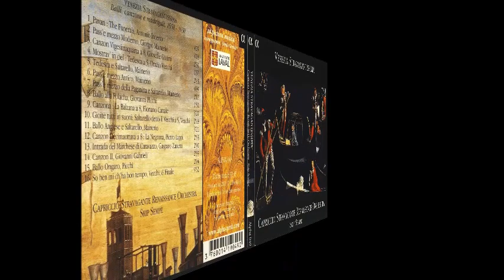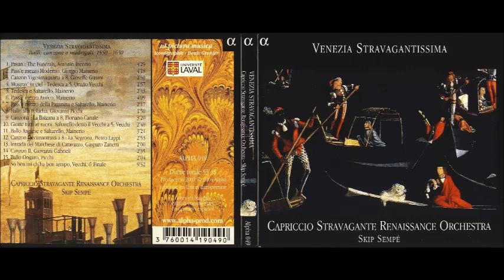PAVAN: THE FUNERALS - ANTONIO INCERTO -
Pavan: The funerals
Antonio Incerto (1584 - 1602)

Capriccio Stravagante Renaissance Orchestra
Skip Sempé
From the album: "Venezia Stravagantissima"
                               "Balli, canzone e madrigali, 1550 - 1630"

Paintings:
Our Lady of Sablon Procession - Denis Van Alsloot
The Burial of the Count of Orgaz - El Greco